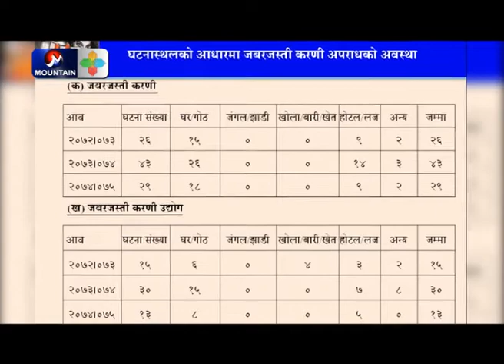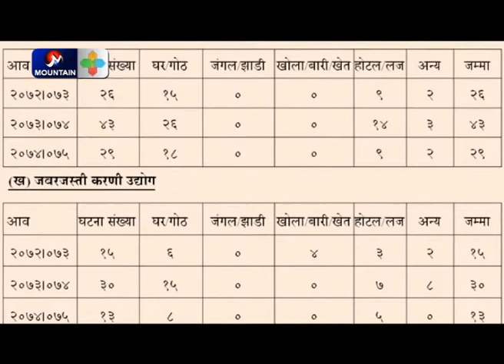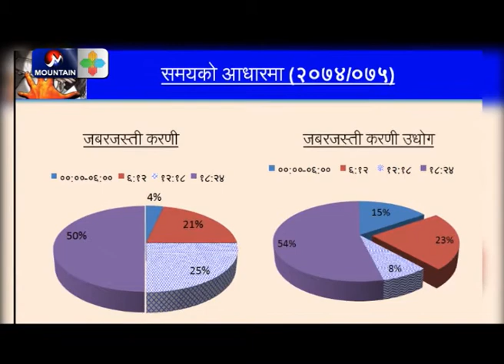रुपन्देहीबाट आयो बलात्कार सम्बन्धि यस्तो तथ्यांक || Mountain News ||Rape statistics in nepal